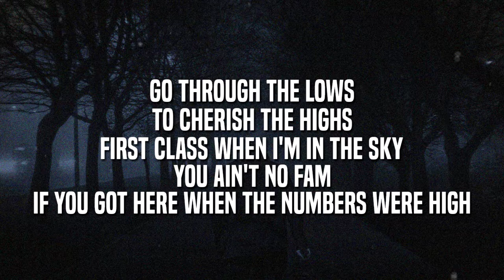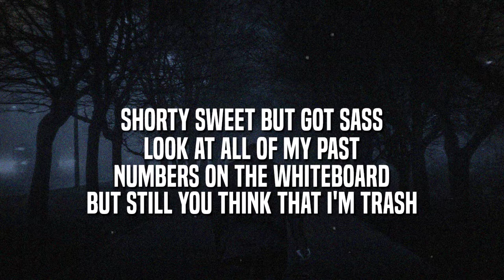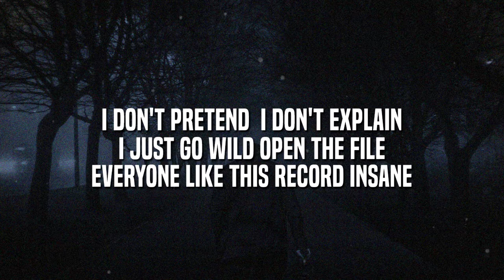Justin Stone - Insane (Lyrics)